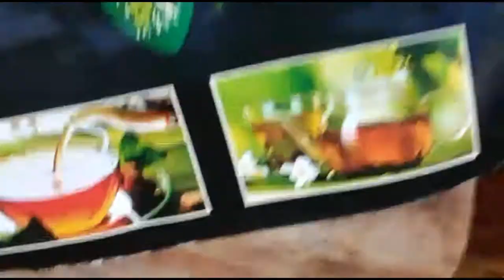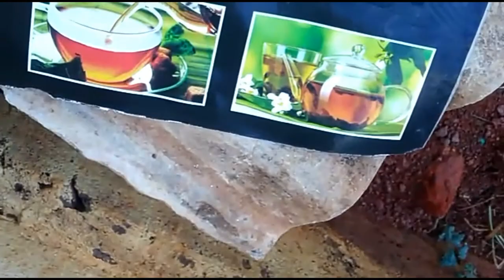తూనీగ తూనీగ ఎందాక పరిగెడతావ్!